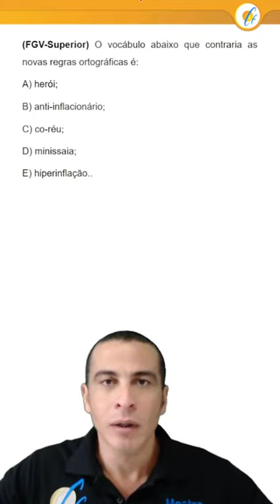PORTUGUÊS FGV - ORTOGRAFIA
(FGV) O vocábulo abaixo que contraria as novas regras ortográficas é:
(A) herói;
(B) anti-inflacionário;
(D) minissaia;
(E) hiperinflação.